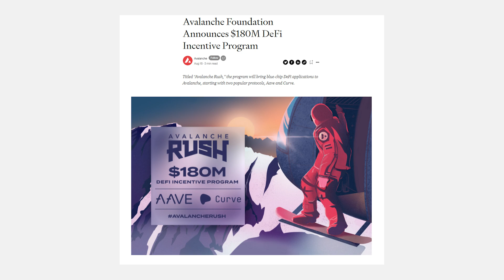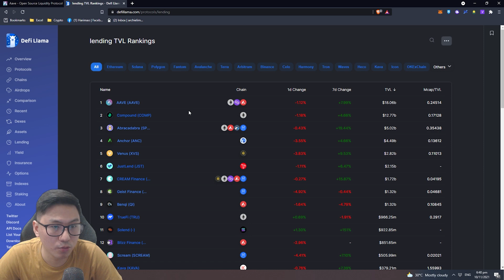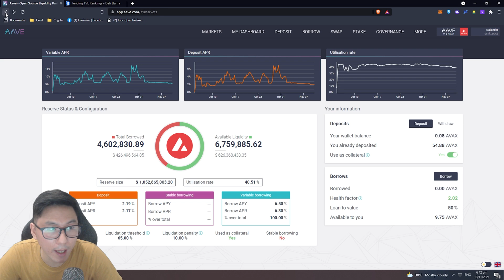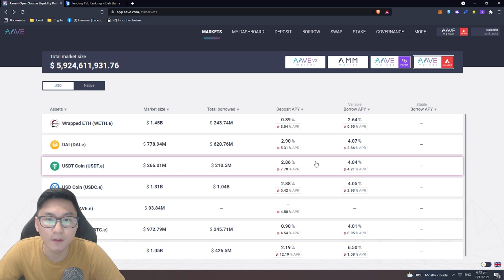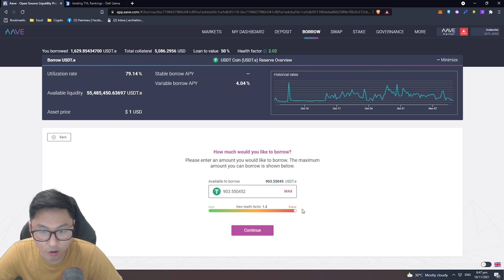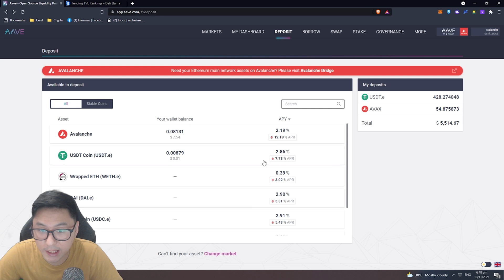How Borrowing and Lending Works in Cryptocurrency | Archie Lim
Aave Protocol